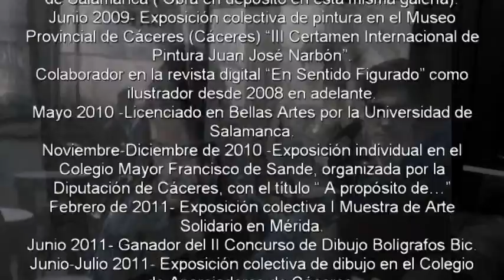Julio Díaz Rubio. Dibujos. Algunas de sus obras.